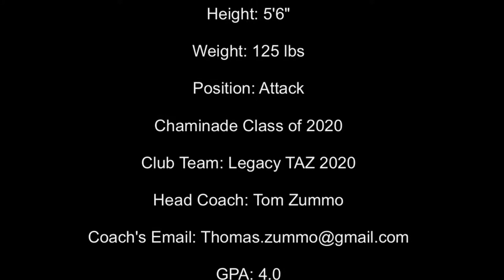Kevin Kuttin Class of 2020 (Yale ‘24) Fall Lacrosse Highlights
Small highlight video of Kevin Kuttin's Hill School Tournament and 3D BlueChip.

2016 Maverik Showtime Invitee
2016 Adrenaline Black Card Invitee
2016 Brine National Lacrosse Classic- Long Island (Team 1)
2016 Nike 3D BlueChip Invitee
2016 Nike Jake Reed Invitee
2016 Philly Freshman Showcase Invitee
2016 NLF Futures Showcase at IMG Academy Invitee
2016 BlueChip 225 Invitee
2016 Under Armour Underclassmen All America Tryout/Invitee